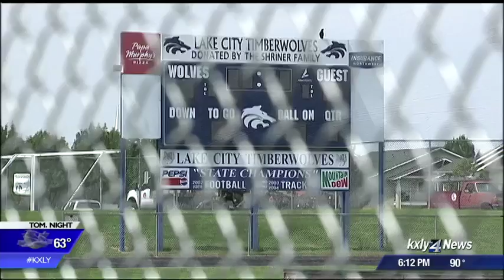Swastika burnt into grass near Lake City High School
Vandals traced a swastika near the Lake City High School football field last month. Because of the nature of the chemicals, the symbol didn't appear until just recently. KXLY4's Jack Ferris reports.